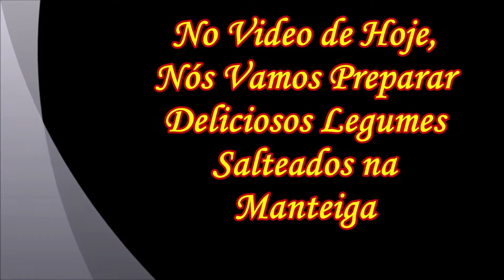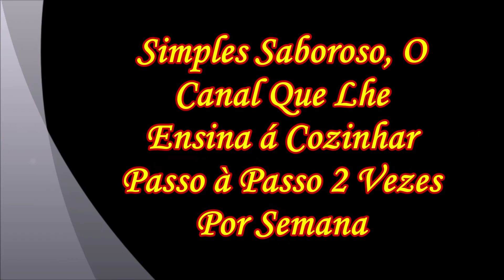Como se Faz Legumes Salteados na Manteiga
Ola pessoal, no video de hoje Eu vou lhes ensinar a preparar uma verdadeira delícia,sabe aquele prato que voce pode comer sem peso na conciencia e sem um minimo de culpa ? Pois é isso mesmo que Eu vou Lhes Ensinar como o Prato de Legumes Salteados na Manteiga, um prato rápido, simples e fácil e que pode ser servido como acompanhamento ou até mesmo como sendo o Prato Principal e se seguida a receita passo á passo qualquer Um pode fazer sem nenhuma dificuldade .

2 Cenouras Cortadas em Rodelas
2 Abobrinha Italiana
1 Berinjela em Cubinhos
1 Brócolis
1 Couve Flor
1 Pimentão Verde
1 Pimentão Vermelho
1 Pimentão Amarelo
2 Cebolas Cortadas em Lascas
6 Dentes de Alho em Escamas
Sal e Temperos à Gosto
Margarina ou Manteiga à Gosto

Instagran : simplessaboroso